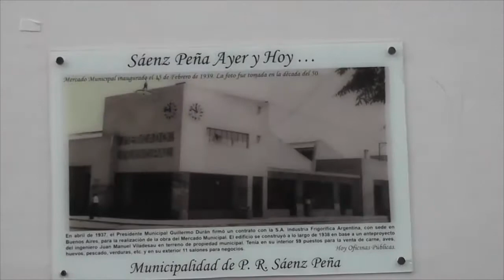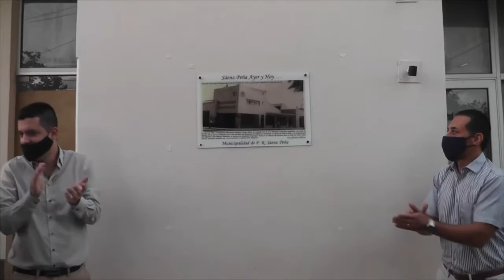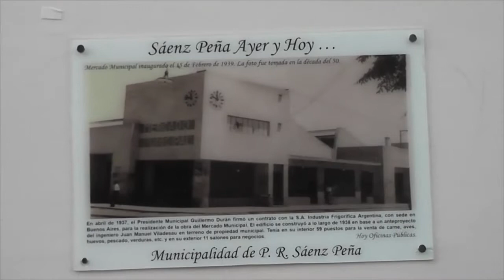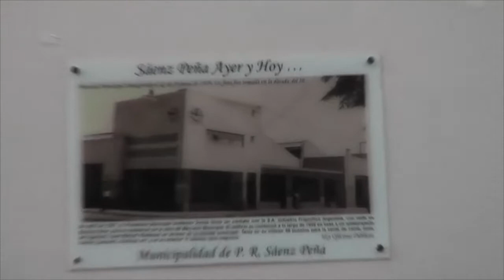Imposición de placa en el Mercado Municipal